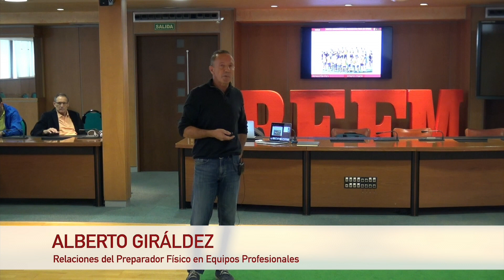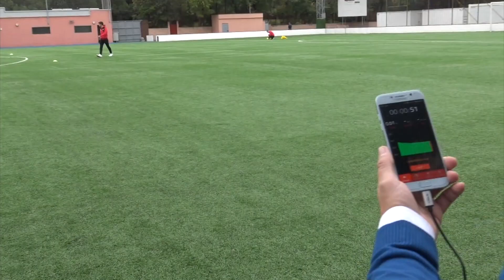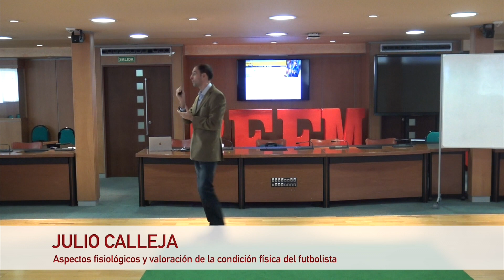XI Master PF Jornada 3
Video resumen de la Jornada 3 del XI Master de Preparación Física de Fútbol:

00 - 1' : Alberto Giráldez "Relaciones del Preparador Físico en Equipos Profesionales".

1' 01" - 2'10": Abraham García: "Desarrollo metodológico del entrenamiento táctico a través del modelo de juego" (Teoría).

2'11" - 3'01": Abraham García: "Desarrollo metodológico del entrenamiento táctico a través del modelo de juego" (Práctica en campo - 2 tareas, una analítica/otra integrada).

3' 02" - 3'38": Desde la APF se apoya la investigación y el desarrollo de nuevos dispositivos de mejora de entrenamiento, en este caso HUMON HEX, el cual mide la saturación de oxígeno en el músculo para ver el nivel de fatiga.

3' 39" - 4'14": Julio Calleja: "Aspectos fisiológicos y valoración de la condición física del futbolista".

4' 15" - 5'43": Alejandro Rodríguez: "Valoración de la resistencia específica y velocidad del futbolista".